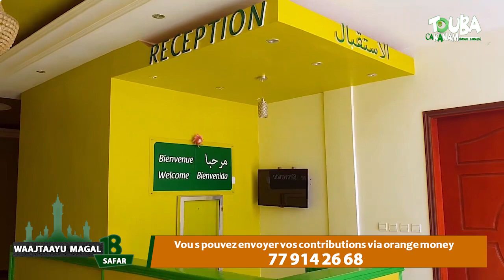PRÉPARATIFS MAGAL 2020 A LA RÉSIDENCE DAROU MANNANE COMMISSION SOCIALE DE TCK AP